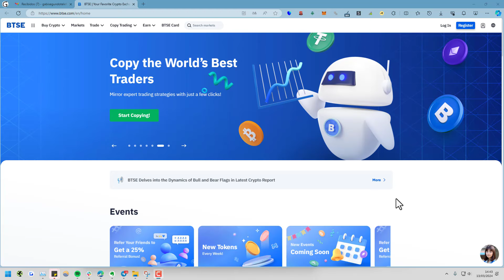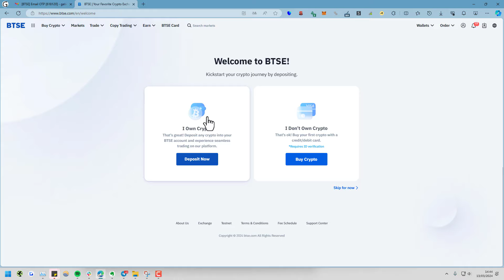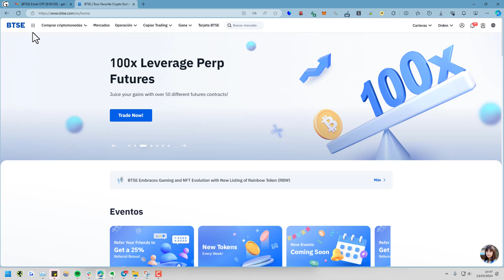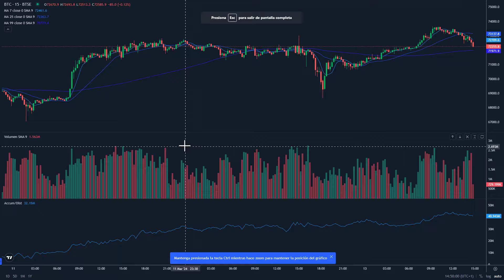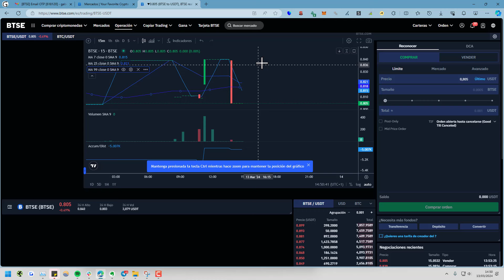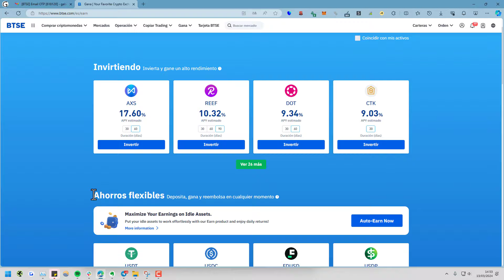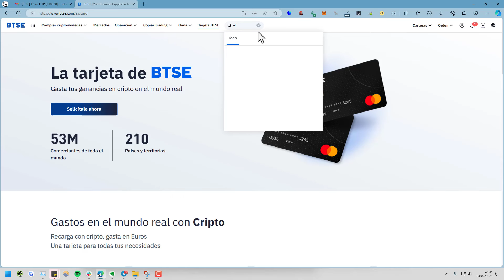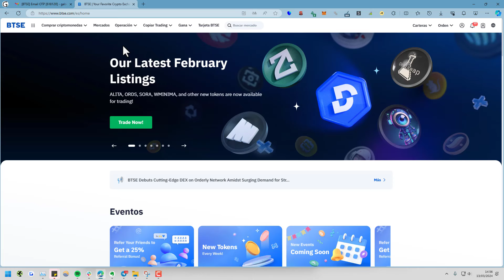➡️ Cómo Crear Cuenta y Cómo Funciona BTSE.COM en 2025 (Exchange de Cryptos)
✅ Tutorial de cómo registrarse en BTSE en 2025 y cómo usar la plataforma por dentro, de forma resumida.

NOTA LEGAL